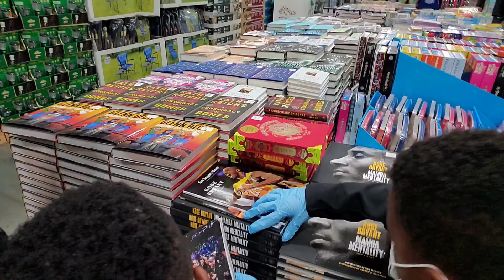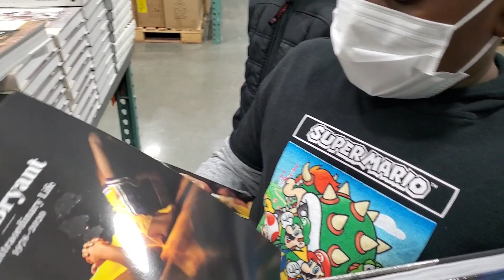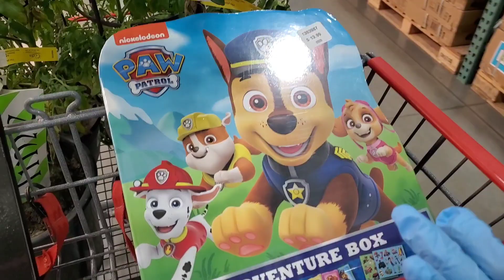Shopping and Bought my boys Kobe Bryant Mamba Mentality book at Costco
Store Takeover Shopping and Bought my boys Kobe Bryant Mamba Mentality book at Costco Subscribe to my new channels and lets see if we can continue to grow both to the same amount at the same time